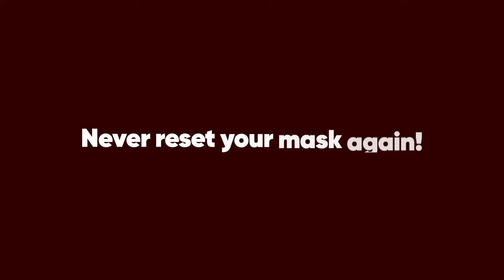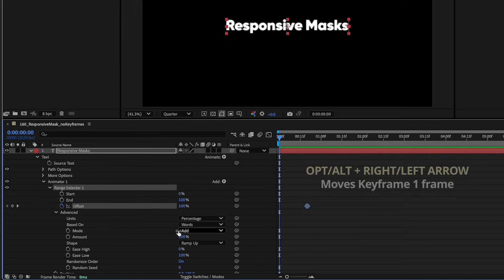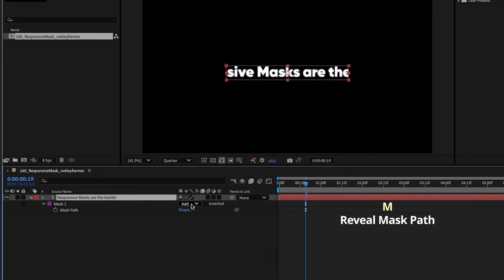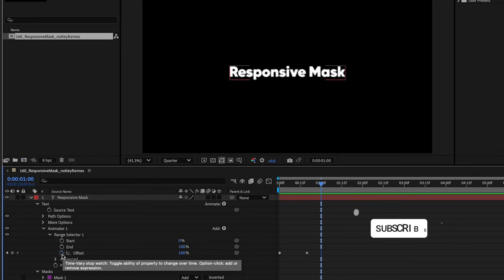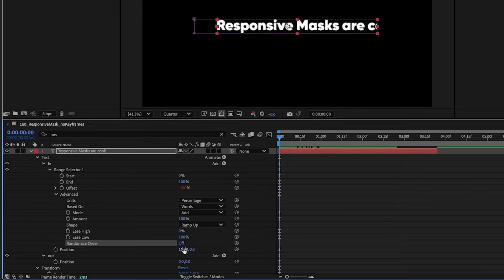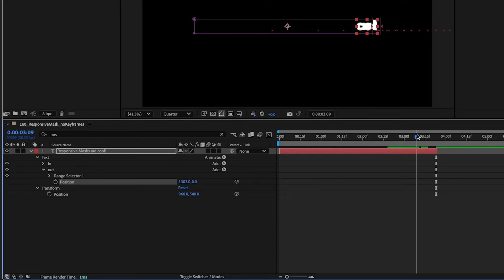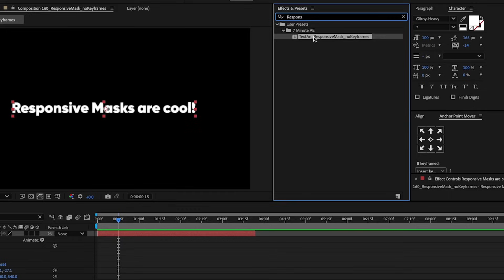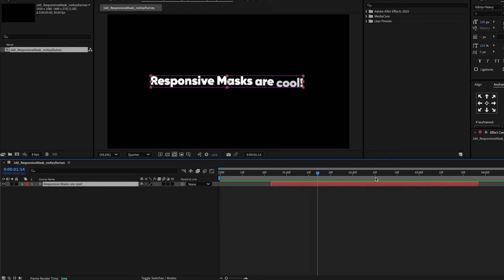Text Animation HACKS That Will SAVE YOUR LIFE in After Effects!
In this tutorial, I’m going to show you how to make the mother of all text animations in After Effects. You can save what we’re doing today as an animation preset and bring it in with the click of a button. This text animation has no keyframes, is easily altered, and has a responsive mask, meaning you never have to reset your text mask again. Stick around and gain lightyears of knowledge in under 10 minutes!

CHAPTERS
00:00 - What you’ll learn!
00:36 - Create Text Animation
01:50 - Create a Mask Manually
02:32 - Apply Magic Mask Code
03:40 - Animate Text with No Keyframes
06:46 - Making Code Alterations
07:41 - Save Animation Preset
08:16 - Apply Animation Preset
08:43 - Summary
09:09 - One Caveat!
10:03 - Outro